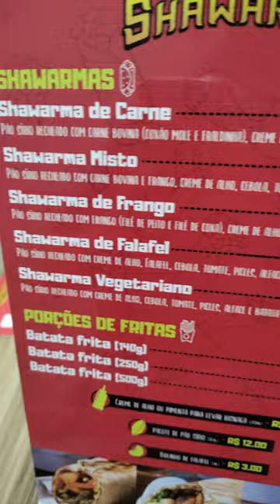Missal Shawarma em Curitiba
Fomos comer shawarma. Aliás a melhor de Curitiba.
Paraná
Brasil